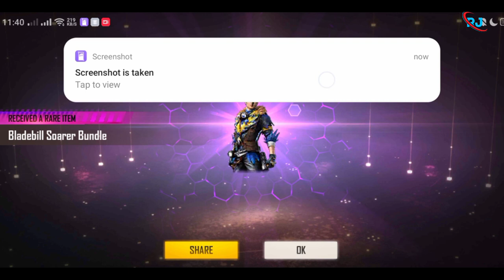Free Fire low price Diamonds top up || Mini bulk top up free fire ||কম টাকাই বেশি ডাইমন্ড বাল্ক টপআপ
💎Free fire mini bulk top up 💎

🔰To day Ret 🔰

🔥300=  160 BDT 💎
🔥600=  330 BDT💎
🔥900=  490 BDT💎
🔥1200= 690 BDT💎
🔥1500= 880 BDT💎
🔥1800= 990 BDT💎
🔥2100= 1190 BDT💎
🔥2400=1200 BDT💎
🔥2700= 1390 BDT 💎
🔥3000= 1490 BDT💎

 💎Bulk big Top up 💎

🔥5600= 2100 BDT💎
🔥11200=3900 BDT💎

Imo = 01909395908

bulk top up free fire
free fire bulk top up
5600 diamond top up

*Guys I hope you like my videos. Remember to share the link with your friends and family. * We hope to receive your comments and likes